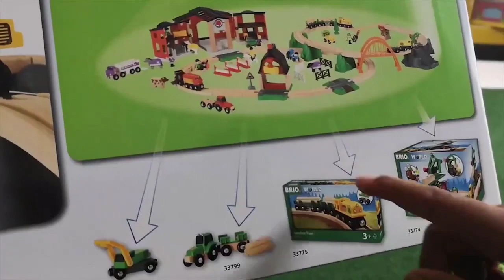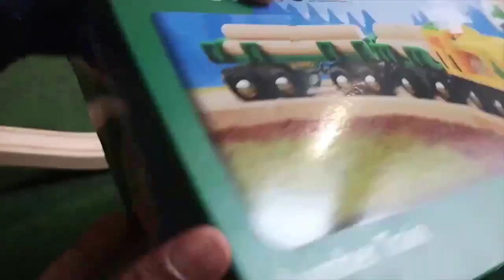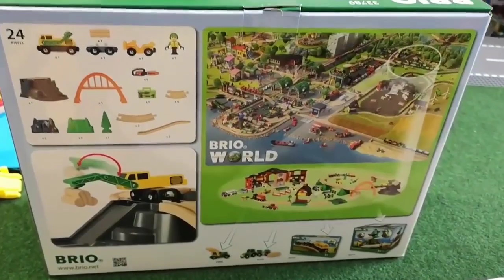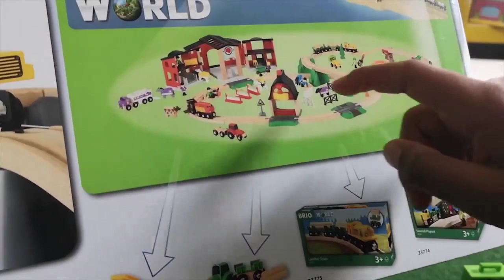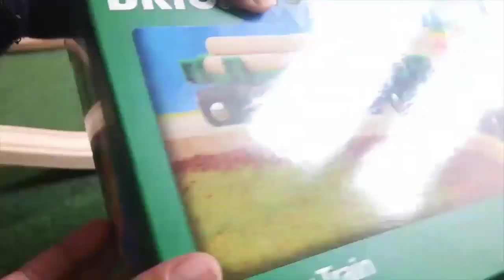How To Build Make Wooden Train Videos For Kids Viaduct Construction, ABC SONG Build & Play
How To Build Make Wooden Train Videos For Kids Viaduct Construction, ASMR No Voice Build & Play